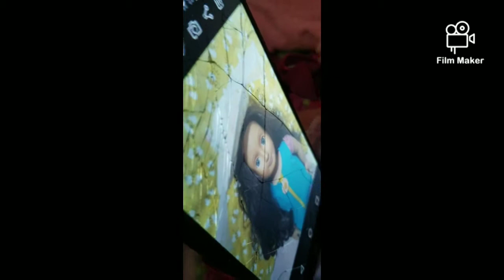Expectation vs Reality. American girl.